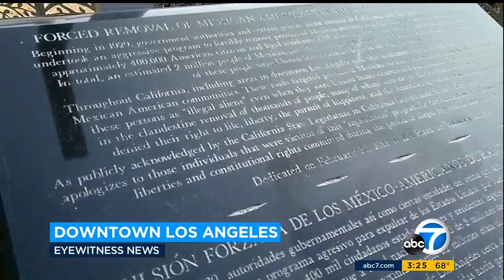LA Plaza's Historic Paseo Walkway Dedication, KABC TV Eyewitness News, 2/19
LA Plaza de Cultura y Artes today dedicated the Historic Paseo Walkway, the landscaped, block-long pathway between the LA Plaza museum and the historic La Placita Church, extending from Main Street to Spring Street, includes historical signage about the city’s rich past, from the indigenous Gabrielino-Tongva settlers through the years of rule by Spain, Mexico and the United States.

It creates a direct pedestrian pathway stretching approximately four city blocks connecting to Union Station and the new LA Plaza Village residential-retail complex, serving as the city’s first historic pedestrian pathway and linking the city’s primary historic monuments of Ft. Moore, La Placita Church, LA Plaza, Olvera Street and Union Station.

Pictured are LA County Supervisor Hilda Solis, members of LA Plaza board of trustees and leadership team, and members of the team that helped develop the Historic Paseo Walkway.